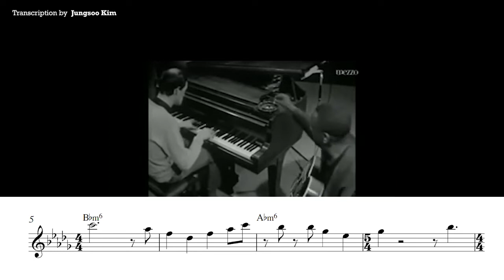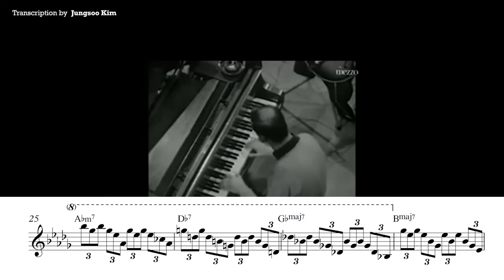The Art of Bebop Language: Pim Jacob’s Solo on “Nica’s Dream (Horace Silver)”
Transcription of Pim Jacob’s Solo on “Nica’s Dream (Horace Silver)”

Transcribed by Jungsoo Kim

Pim Jacobs – piano
Wes Montgomery – guitar
Ruud Jacobs – double bass
Han Bennink – drums